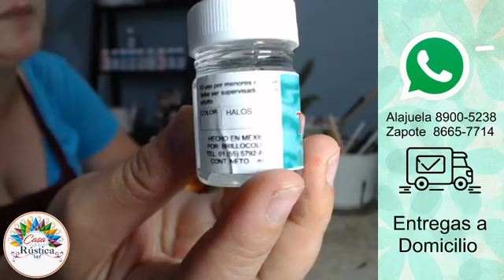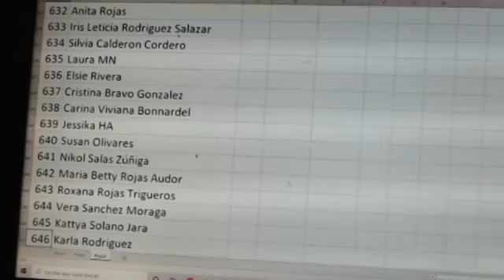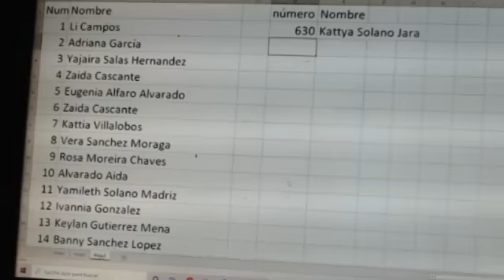57 africana tintas